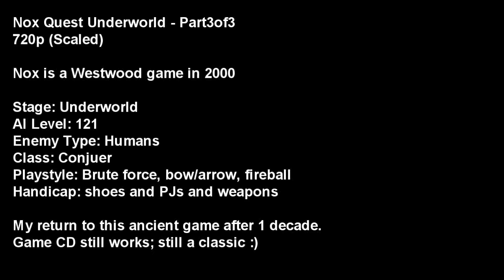Nox Quest Underworld Part3of3 720p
Nox Quest Underworld - Part3of3
720p

Nox is a Westwood game in 2000

Stage: Underworld
AI Level: 121
Enemy Type: Humans
Class: Conjuer
Playstyle: Brute force, bow/arrow, fireball
Handicap: shoes and PJs and weapons

My return to this ancient game after 1 decade.
Game CD still works; still a classic :)